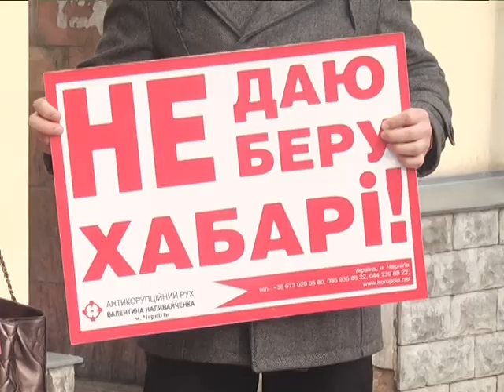І, Вам, - не дам, і сам - не візьму. Антикорупційна акція в судах міста